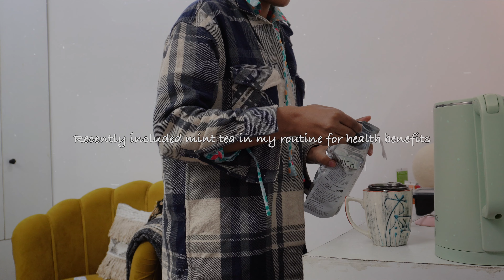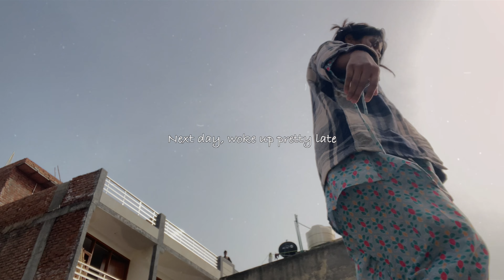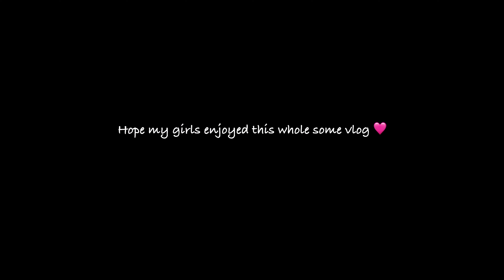My Weekly Diaries | Trying new street food | living alone in India 🇮🇳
Hey girls here’s my weekly dairies 💓

Products link -

1. Pleat-detail joggers - Dark grey

2. Cropped motif-detail hoodie - Dark grey/Portland

3. Ssd 2 tb

4. Pakistani suit

Shooting iphone 11
Editing - Final Cut Pro and colour correction in iPhone
Ring light
Mac book
Tripod for camera